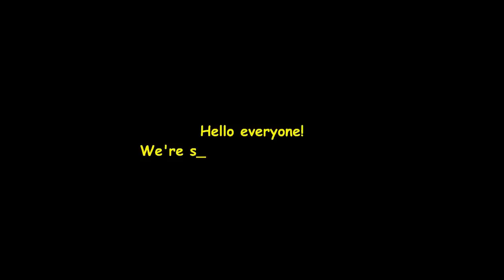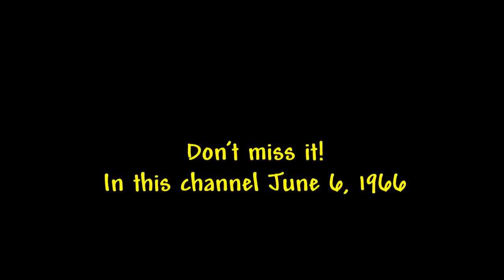The Battle Cats - The Fate of the Cats #5 Final Trailer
Song: NCM Epic Trailer by Ender Guney